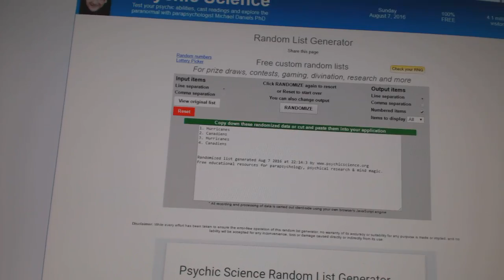Multi-Randoms - C&C GB #6313